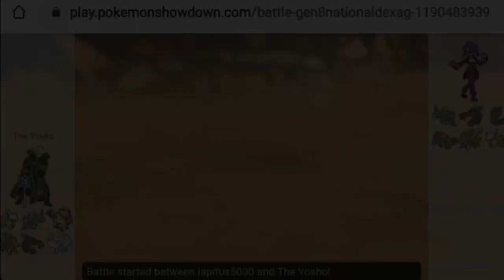Enserio... Casí pierdo este combate ._.XD